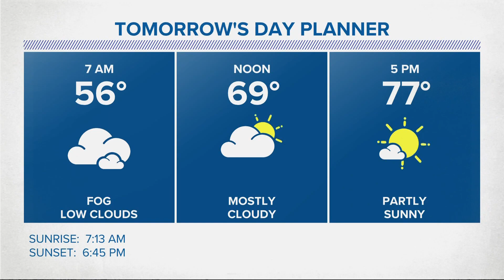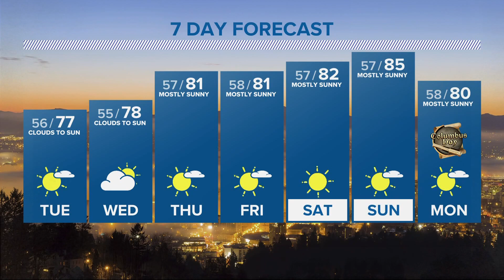KGW Forecast: 5 p.m., Monday, Oct. 3, 2022